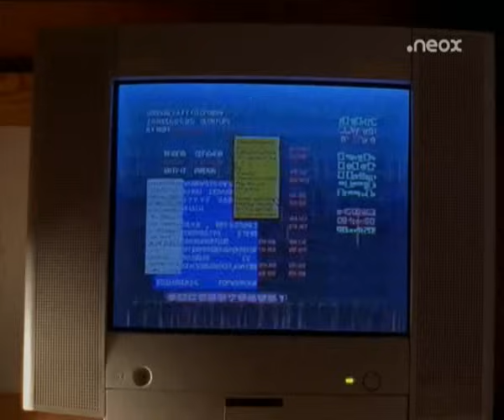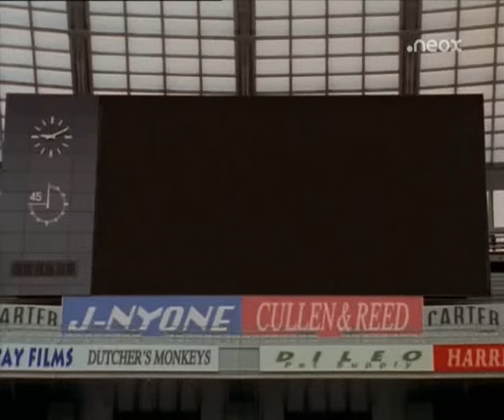32 Monitoreando la Tierra